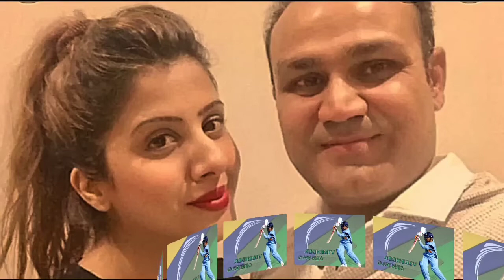वीरेंद्र सहवाग Hot Waif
Published by. Sunny word

Indian क्रिकेटर वीरेंद्र सहवाग की सुन्दर
वाइफ Best Video